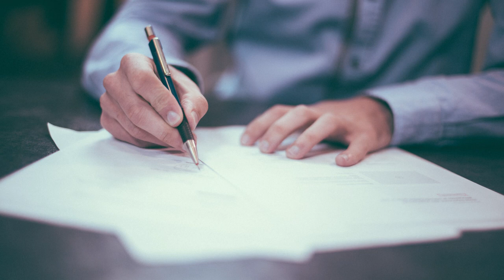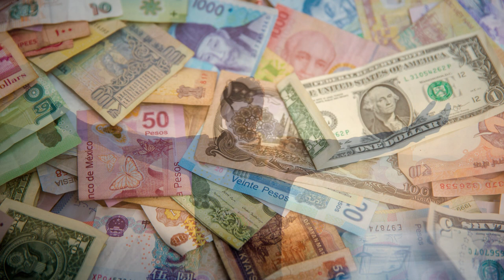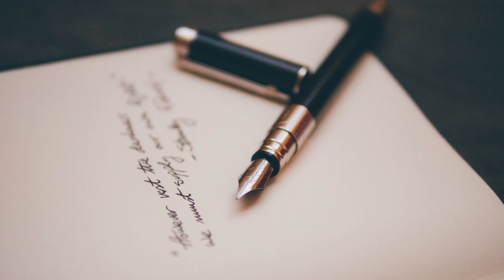"La familia y la empresa". Una reflexión con Mariano Osorio.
Todo funciona con reglas y responsables, hasta una familia. Escuchemos de qué trata esta reflexión.